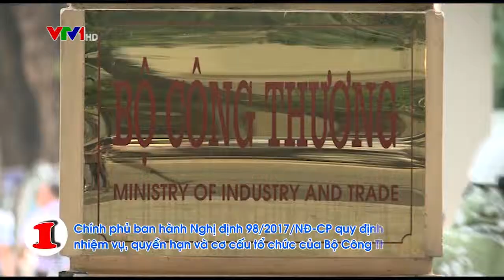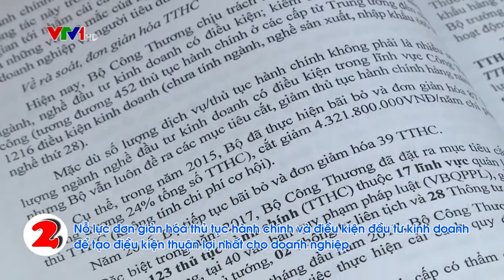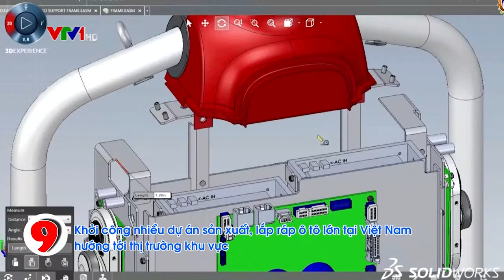10 SỰ KIỆN NỔI BẬT CỦA NGÀNH CÔNG THƯƠNG 2017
Năm 2017 là một năm thành công với nền kinh tế Việt Nam nói chung và ngành Công Thương nói riêng. Thành công của ngành Công Thương năm qua được ghi nhận trên nhiều lĩnh vực. Sau đây chúng tôi xin điểm 10 sự kiện nổi bật ngành Công Thương năm 2017...